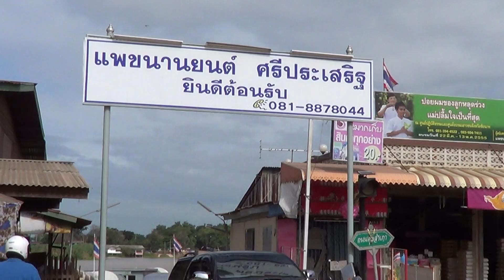ทัศนศึกษาวัดท่าซุง 01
13 สิงหาคม 2555 ไปทัศนศึกษาวัดท่าซุง จังหวัดอุทัยธานี และวัดคีรีวงศ์ จังหวัดนครสวรรค์
ข้ามแพขนานยนต์ที่อำเภอมโนรมย์ จังหวัดชัยนาท ใกล้และสะดวกกว่าไปเส้นทางอื่น